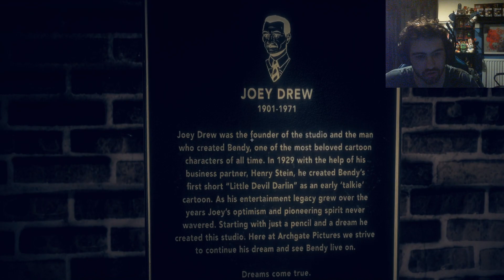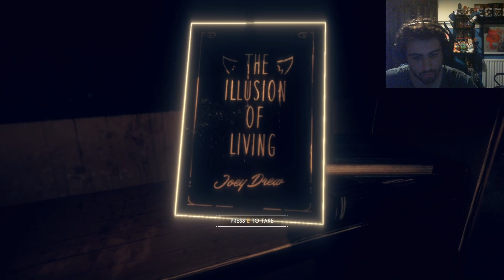THIS IS SO SCARY | Bendy and the Dark Revival - Part 1 (Chapter One: 'Drawn to Darkness')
Bendy and the Dark Revival has arrived! I am so excited to smash out parts on this long awaited horror game. This new game features all five chapters to be released at once!